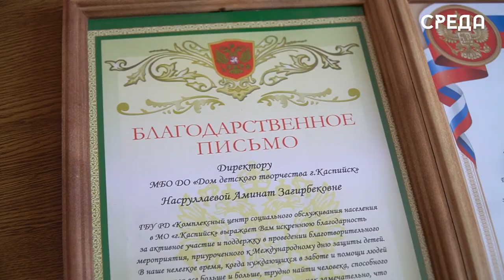КЦСОН Каспийска организовал для своих юных подопечных праздник в преддверии Дня защиты детей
В кафе «Экспресс» г. Каспийска комплексный центр социального обслуживания населения организовал настоящий праздник для 15 детей погибших участников СВО, а также для 5 - действующих военнослужащих.

Для ребят организаторы накрыли столы с разнообразными блюдами и сладостями, а воспитанники дома детского творчества подготовили для них творческие номера: песни и танцы.